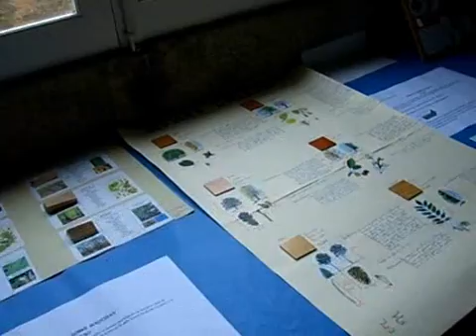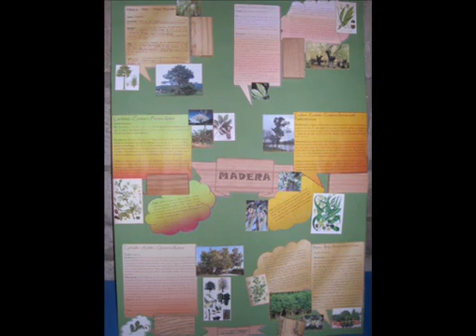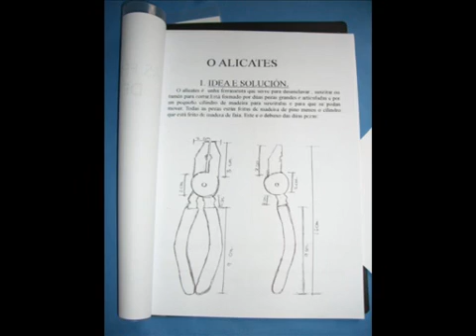proyecto tecnología 1º eso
proyectos de tecnología de la eso de 1º curso del ies rosalia de castro (santiago de compostela. Puentes, madera, muebles